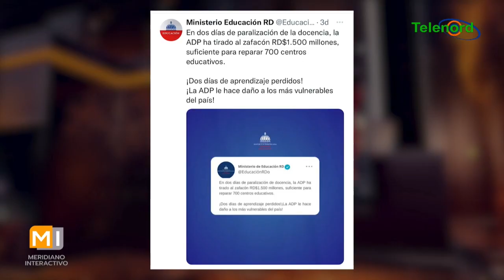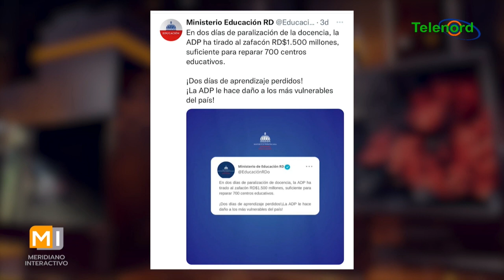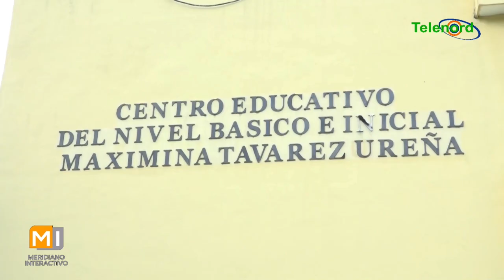“El ministro de educación tiene que pasar de las palabras a los hechos” afirma Sixto Gabin